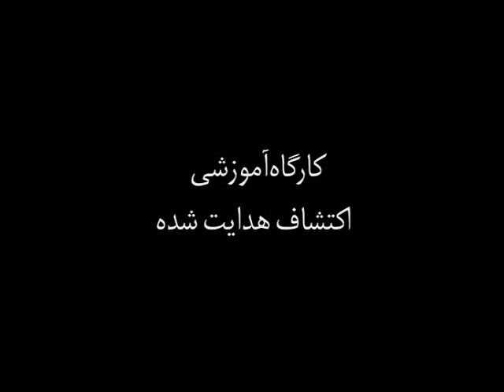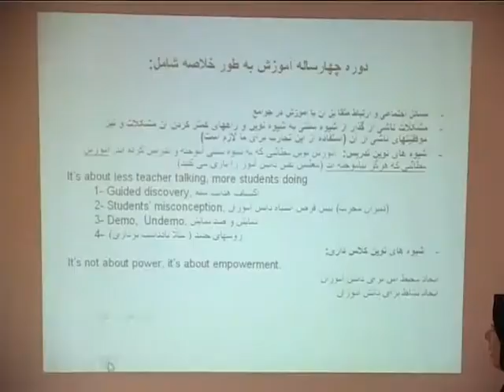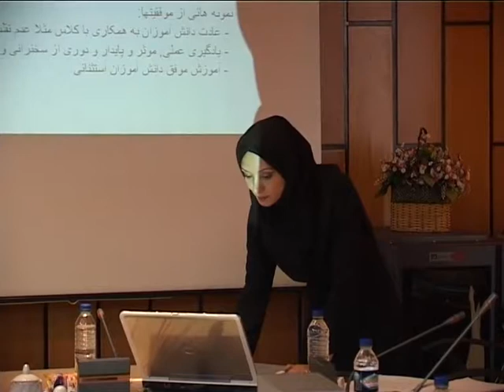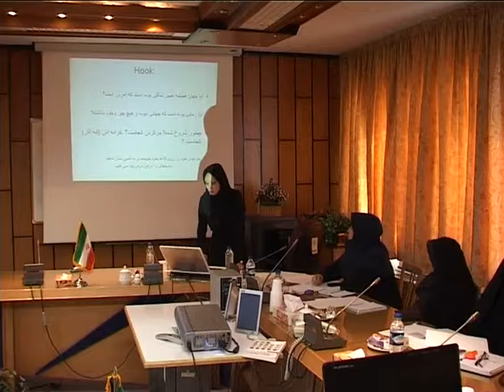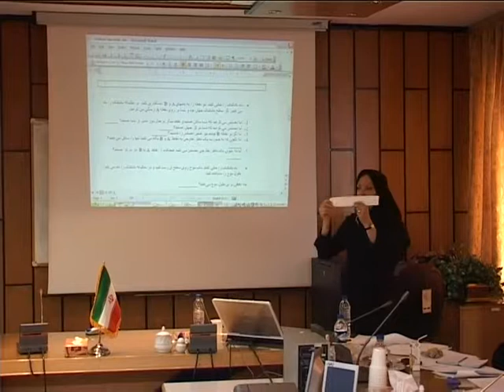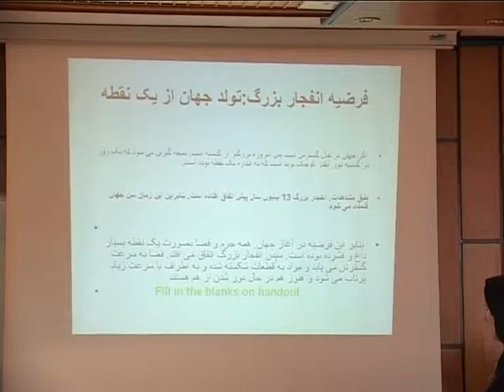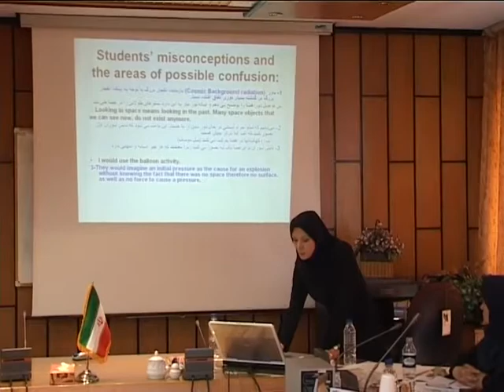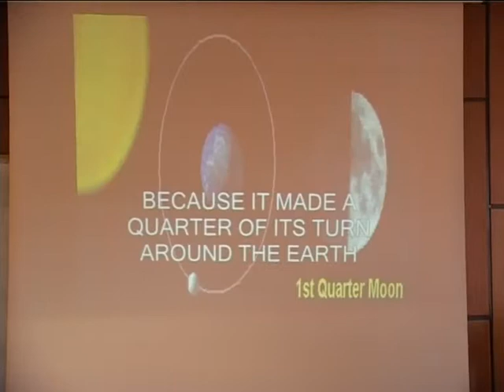Guided Discovery آموزش به شیوه هدایت شده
در این کارگاه به  نظریه ادیان درباره انفجار بزرگ اشاره شده است و اطلاعات آن  ازمنابع عمومی گرفته شده است. در کتابهای قدیمی اشاره هایی به مطالب علمی که امروزه هم در مدارس درس داده میشود و ثابت شده است وجود دارد. لازم به ذکر است که در علوم باستانی بویژه در مدارک مرتبط با مصر و ایران باستان مطالب علمی ارزنده ای درباره فیزیک نوین و نیز آسمان شناسی وجود دارد. در شاهنامه فردوسی بطور مثال درباره بخشهای پایه ای و بسیار پر اهمیت علم فیزیک, ریاضیا ت و ستاره شناسی که امروزه ما در کلاسها از فیزیک نوین درس می دهیم و نیز درباره دیدگاه نظریه انفجار بزرگ گسترش جهان و نیز توضیح گسترش فضا توضیح بسیار دقیق و زیبایی بیش از تمام کتابهای باستانی دیگر در دسترس وجود دارد. استاد فردوسی بزرگ در شاهنامه نشان داده اند که در گذشته دور ایرانیان دانش گسترده ای در این علوم داشته اند و شاهنامه نیز سند دیگری درباره این مطلب می باشد. اسناد دیگر بسیاری در این زمینه وجود دارند. با توجه به مدارک موجود بر همگان روشن است که تمدنهای باستانی شبیه مصر و ایران در ریاضیات , معماری, ستاره شناسی و ... بسیار دانشمند بوده اند. بطور مثال دکتر کزازی به زیبایی این مطالب را درمعنی شاهنامه در کتاب نامه باستان خویش شرح داده اند.
مورد دیگر دوره چهارساله آموزش مطرح شده است که درواقع این دوره تعداد واحدهای کارشناسی را دارد و به همین دلیل چهار سال برای تحصیل در این دوره می بایست در نظر گرفته شود. البته این دوره بطور فشرده ارائه میشود و در مدت زمانهای کوتاهتر موجود است. دوره های فشرده بسیار سنگین می باشند و از نظر سخنگوی برنامه هیچ نوع فشاری در آموزش توصیه نمی شود و اصولا اکتشاف هدایت شده با فشار در آموزش ضدیت دارد. در صورت کوتاه کردن زمان این دوره, می بایست تعداد واحدهای درسی و فشردگی آن نیز کمتر شود.
با سپاس
آناهیتا

آموزش به شیوه اکتشاف هدایت شده. Guided Discovery Method of Education
Iranian Ministry of Education وزارت آموزش و پرورش ایران